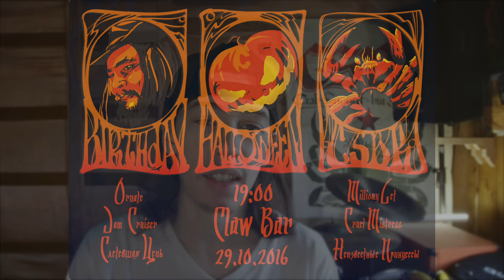Spets выпуск #24. Итоги осени 2016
Видео блог Николая Снежко ака "Специалист", где он делится прошедшими событиями, переживаниями, случившимися в его музыкальной и около музыкальной деятельности.